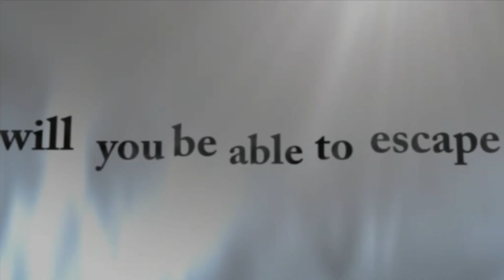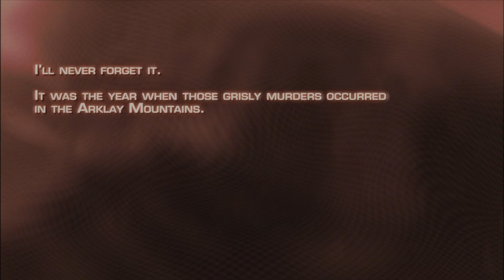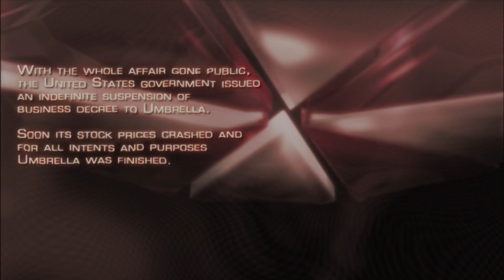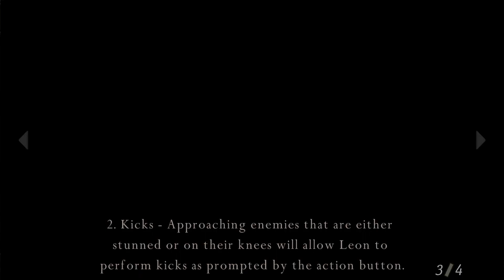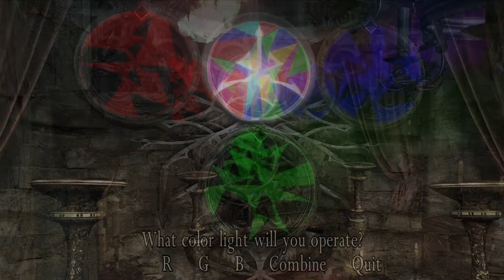S6:E1 - Operation Rescue the President's Daughter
Steam PC - DLV
Switch - DLV